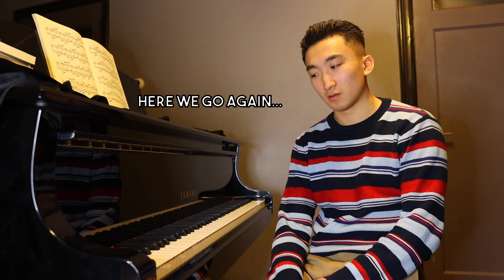10 Different Types of Music Teachers